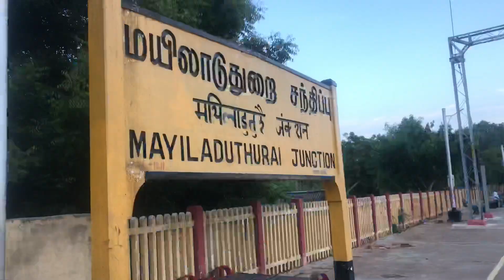It's all about Mayiladuthurai | 60 years vegetarian hotel | Rava dosa & Biggest Chola Poori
One of the oldest hotels in the mayilduthurai for more than 60 years and the hotel has lots of dishes All the people are interested to enjoy their hotel foods especially RAVA DOSAI AND CHOLA POORI / WHEAT HALWA they served me Rava dosa, Chola poori, and wheat halwa which tastes amazing. they cooked it in a very authentic style...

Location:
NEW Mayura lodge
State Highway 64, Kamarajar Salai, Mayiladuthurai, Tamil Nadu 609001